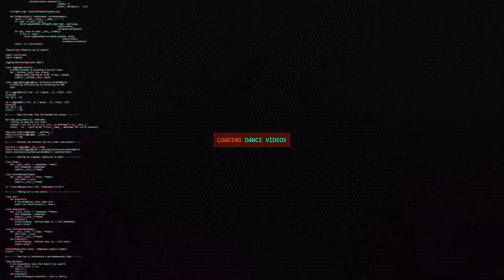Nay vs Just | B-Boy Top16 | Rock In Attitude Vol. 5 | RPProductions